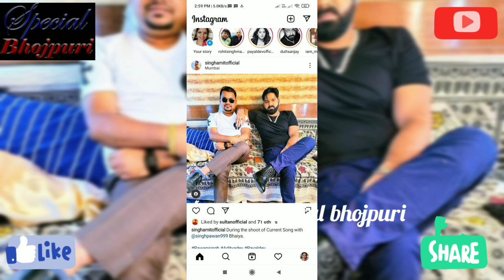पायल देव के साथ पवनसिंह कि बालीवुड होली song ki शूटिंग शुरू